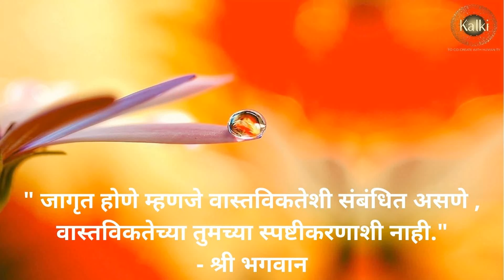जे काही दिसत आहे तो एक आनंददायक अनुभव आहे , सतत शांती व आनंदाची संवेदना आहे.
श्री परमज्योति  चमत्कार.